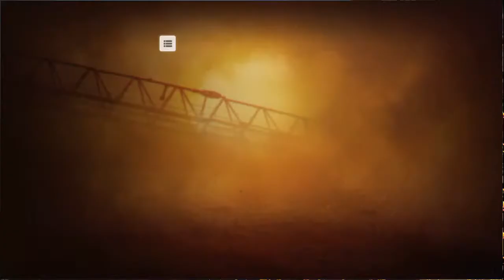Season 8 The Forge | Call of Duty Mobile | Live Stream | Battle Royale